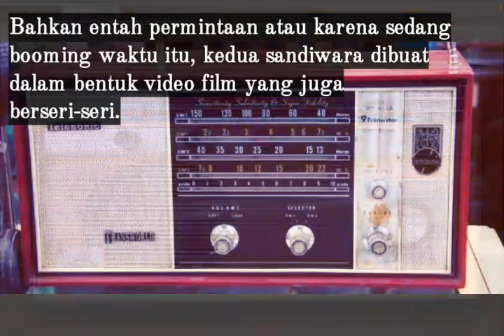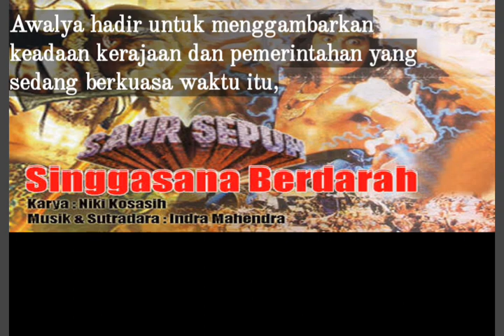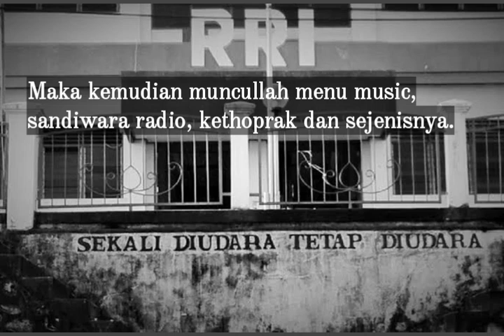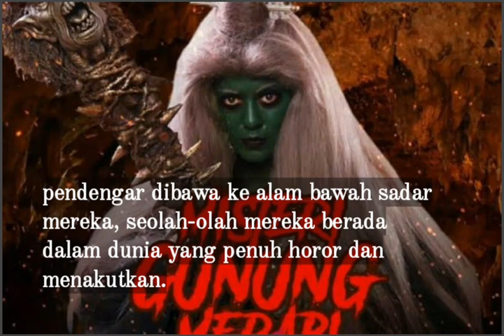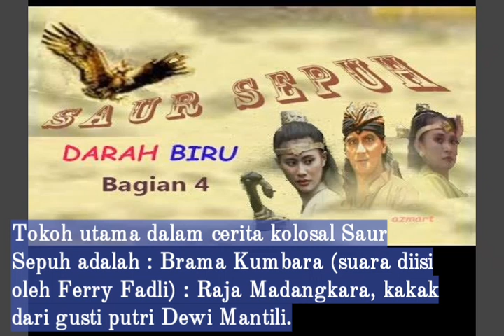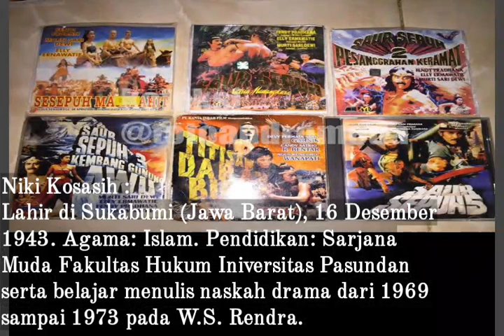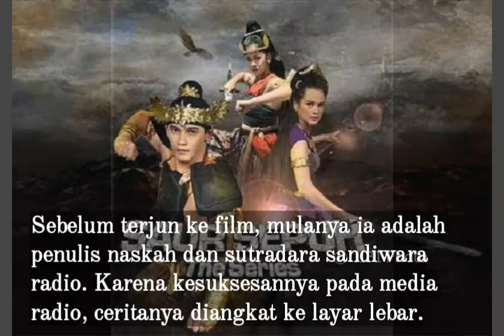Menyusuri Perjalanan Sandiwara Radio Saur Sepuh.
Info dan berita sangat penting untuk kita ketahui. Musik pun demikian, jadi tak ada salahnya kalau keduanya jalan berbarengan dari waktu ke waktu, dari masa ke masa.

Tokoh utama dalam cerita kolosal Saur Sepuh adalah : Brama Kumbara (suara diisi oleh Ferry Fadli) : Raja Madangkara, kakak dari gusti putri Dewi Mantili, Beristrikan Dewi Harnum, Pramitha. Murid dari Ki Astagina. Brama Kumbara memiliki ajian gelang-gelang, Serat Jiwa, Ajian Waringin sungsang, Ajian Ciptadewa. Brama Kumbara Diperankan oleh Fendi pradana.

Elly Ermawati yang berperan sebagai Mantili (lahir 19 Desember 1960; umur 60 tahun) adalah seorang pengisi suara dan aktris berkebangsaan Indonesia. Namanya mulai dikenal sejak berperan dan mengisi suara tokoh Mantili di film maupun sandiwara radio Saur Sepuh. Selain itu ia juga tampil memerankan karakter yang sama dalam versi sinetronnya.

Niki Kosasih :
Lahir di Sukabumi (Jawa Barat), 16 Desember 1943. Agama: Islam. Pendidikan: Sarjana Muda Fakultas Hukum Iniversitas Pasundan serta belajar menulis naskah drama dari 1969 sampai 1973 pada W.S. Rendra. Sebelum terjun ke film, mulanya ia adalah penulis naskah dan sutradara sandiwara radio.

Lasmini (suara diisi oleh Ivonne Rose) : Perempuan penggoda, yang selalu menebar cinta dimana-mana. Memiliki Jurus Cipta Dewa yang mampu mengalahkan mantili dalam pertarungan satu lawan satu. Lasmini menyimpan dendam kesumat terhadap Brama Kumbara karena cintanya yang ditolak mentah-mentah.